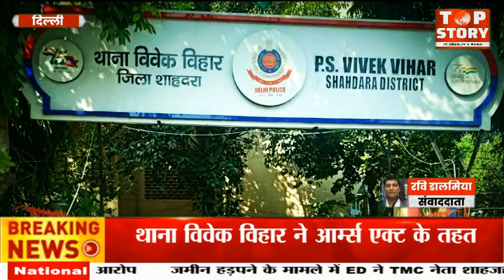Delhi: विवेक विहार पुलिस ने 11 मामलों में शामिल अपराधी को धर दबोचा, एक चाकू बरामद | Top Story News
शाहदरा जिले के थाना विवेक विहार पुलिस द्वारा 11 मामलों में शामिल अपराधी को गिरफ्तार किया। उसके कब्जे से एक चाकू बरामद की। शाहदरा जिला के पुलिस उपायुक्त सुरेंद्र चौधरी ने बताया कि गिरफ्तार आरोपी की पहचान विश्वास नगर निवासी इमरान उर्फ आशू के रूप में हुई है। पुलिस को एक अपराधी के बारे में खुफिया जानकारी मिली की जिसके पास अवैध हथियार था।